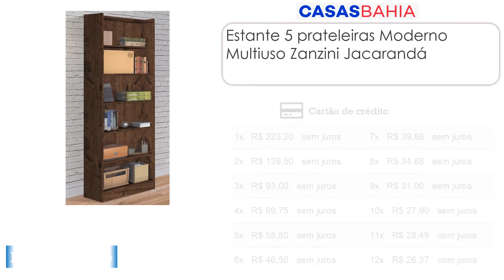Preço e Ofertas de Estante Home para TV e Livros nas Casas Bahia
Este é um vídeo de pesquisa de preço em loja Física. A loja pode mudar o preço a qualquer momento ao seu critério *